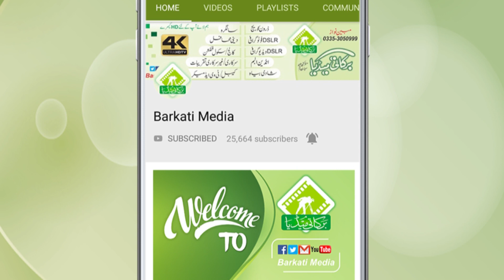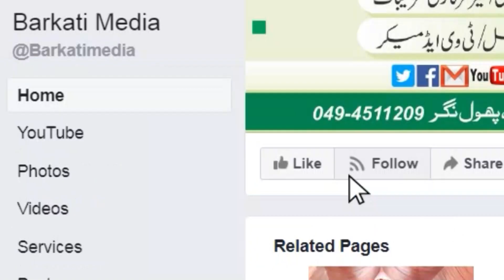Mehfil e Milad Introducing | M Afzaal khayal Qadri Naqabat | Ghulzar Jaghir P.N | BARKATI MEDIA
Naqeeb e Mehfil : Muhammad Afzal Khayal Qadri Of Changa Manga 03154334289, 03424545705

Program : Mehfil Milad e Mustafa SAWW

Venue : Gulzar Jaghir Phool Nagar

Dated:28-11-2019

Organizer :Anjuman e Faizan e Rasool Ghulzar Jaghir

Publisher : BARKATI MEDIA

  _/  Services Available  \_
►DSLR Photo & Videography
►Government's functions,
►Advertisements
►Mobile, Computer, Laptop & Networking Accessories
►Photo Copy
Address: Abbas It Center Akma Market Bhai Pheru Phool Nagar Tehsil Pattoki District

All Rights Of The Video Production Is Received For BARKATIMEDIA  You Are Not Allowed To Re-upload Our Video's Again On Any Platform If You Will Do This We Will Surely Claim a Copyright For Every Upload You Can Only Share This Beautifull Videos

Mehfil e Milad e Mustafa SAWW
Mehfil Faizn e Mustafa SAWW
Rabi ul Awal Milad
Eid Milad ul Nabi Mehfil

محفل میلاد مصطفےٰ ﷺ
محفل فیضان مصطفےٰ ﷺ
محمد افضال خیال قادری صاحب آف چھانگا مانگا
انجمن فیضان مصطفےٰ ﷺ گلزار جاگیر

Anjuman e Faizan e Rasool Ghulzar Jaghir
Mehfil e Faizan e Mustafa SAWW labhy jaghir Phool Nagar

 برکاتی میڈیا